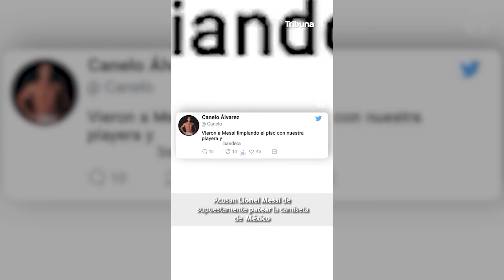Acusan Lionel Messi de supuestamente patear la camiseta de México